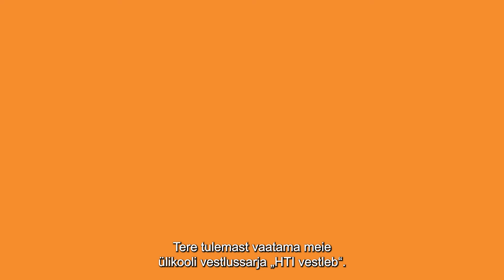Tallinna Ülikooli Haridusteaduste instituut vestleb: Piret Soodla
Piret Soodla on Tallinna Ülikoolis töötanud teaduri ja õppejõuna. Alates 2020. aasta sügisest töötab ta haridusteaduste instituudis kaasava hariduse ja eripedagoogika professorina. Piret viib läbi õppetööd, mis valmistab tulevasi ning juba praktiseerivaid eripedagooge ja õpetajaid ette tööks lugemisraskustega lastega. Seejuures peab ta oluliseks õpetajate ja eripedagoogide koostööoskuste toetamist, et tõhustada kaasava hariduse rakendamist alus- ja põhihariduses. Lisaks juhendab ta üliõpilasi uurimistööde planeerimisel ja läbiviimisel. Piret peab oma töös esmatähtsaks tõenduspõhisust ning õpetamisel on tema eesmärgiks toetada üliõpilasi, et neist saaksid teadlikud ja ennast juhtivad professionaalid.